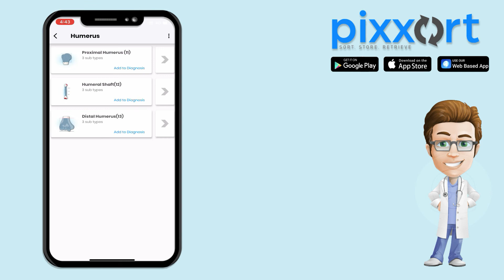How to Edit or Add multiple diagnosis to patient record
This Video explains on How to edit or add Multiple diagnosis to existing patient record